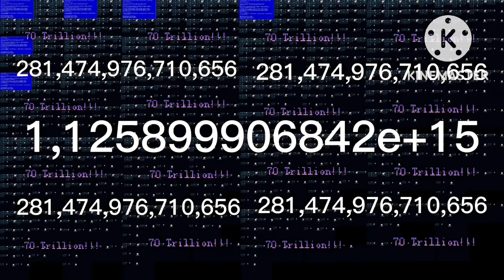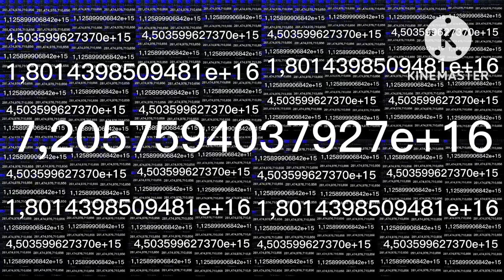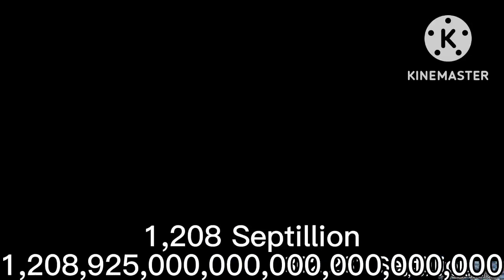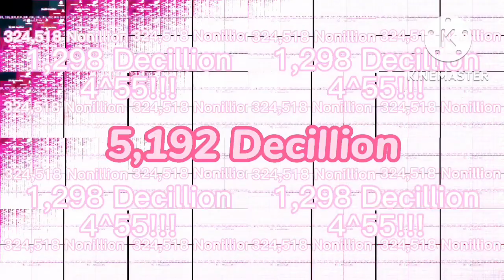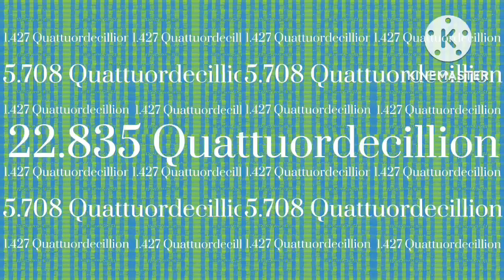Eventually Over 1 Novemdecillion Times (4^100)